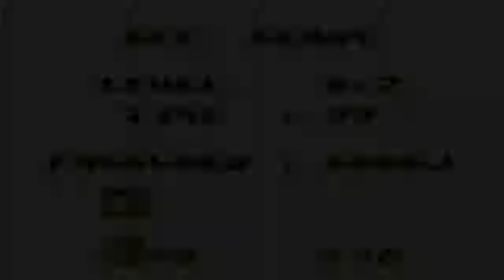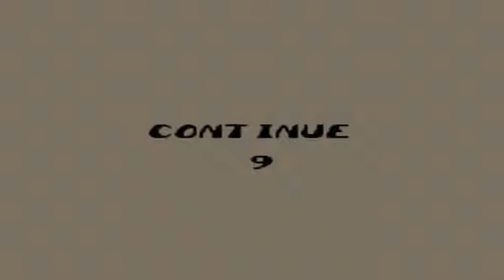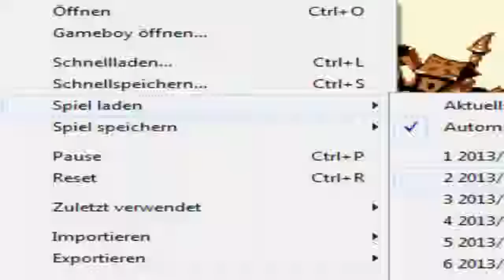Pac in Time [DE] [7/8] Dorf (2/2)